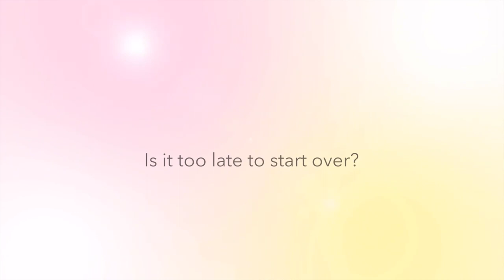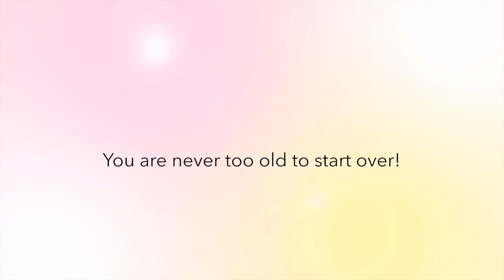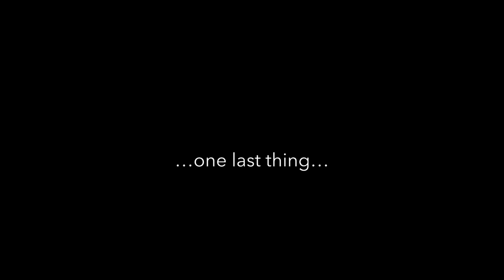Is it too late to start over at 45? || HINT: No way, you got this!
Heck no! But it sure can feel too late to start over at any age, especially when you see someone younger already doing that thing you want to try for yourself. Watch my video where I break down some of the things you might be worried about, and ultimately reassure you that YOU GOT THIS!! 💖

First Comment: May 14, 2023
First Upload: March 25, 2023